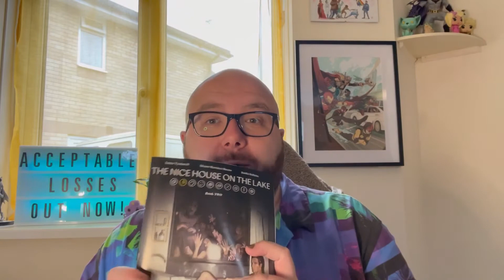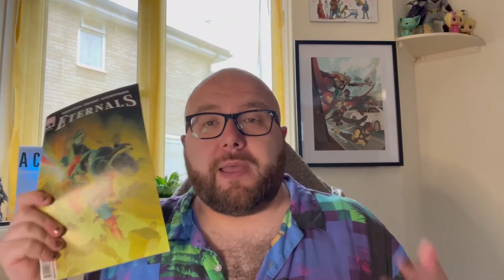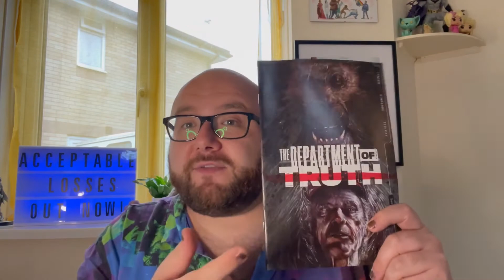Comics I Love June 2021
Welcome back! Here's a short video talking about five more comics that I am loving lately, and why you should pick them up! Let me know what you think of them in the comments below!